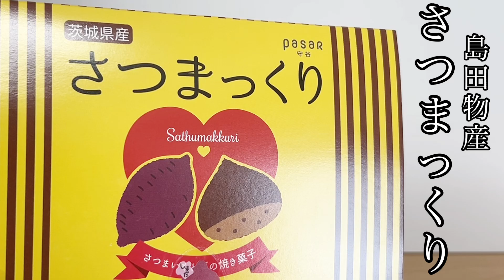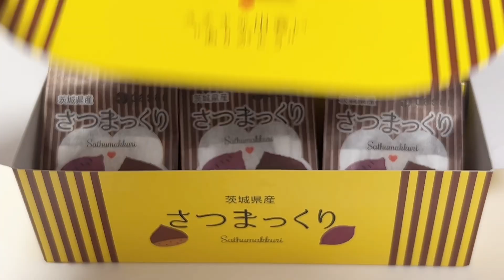#８８ 守谷SA 上り パサール守谷 で買えるお土産 | Pasar守谷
【 パサール守谷で購入したもの 】
志ち乃
どら焼き

島田物産
さつまっくり

守谷ベーカリー パサール守谷店
守犬メロンパン
筑波山クリームパン

だるま納豆
わら納豆

【 オマケ 】
道中寄ったお店
鶏そば　炭や
炭焼鶏そば